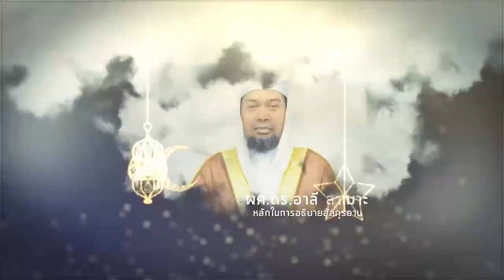หลักในการอธิบายอัลกุรอาน EP.4 ผศ.ดร.อาลี สาเมาะ & อ.แวอัดนาน แวดือเระ [มูลนิธิวิทยาทาน]